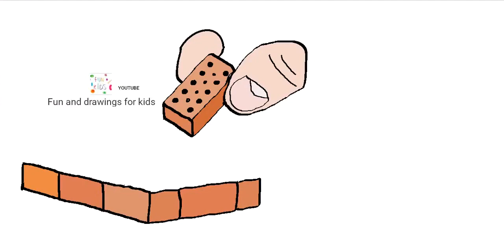Jak nakreslit cihlovou zeď